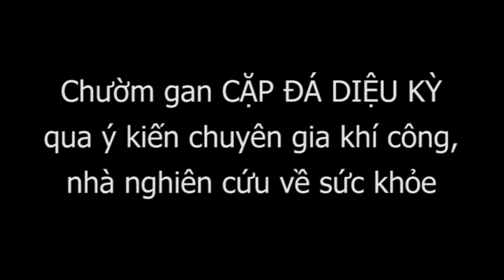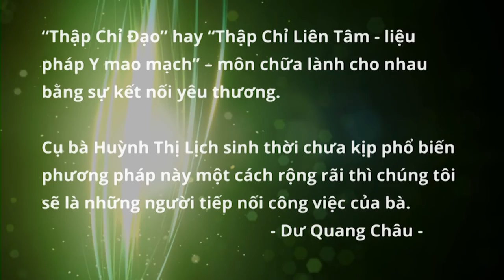Ý kiến chuyên gia khí công,, nhà nghiên cứu sức khỏe về CẶP ĐÁ DIỆU KỲ chườm gan